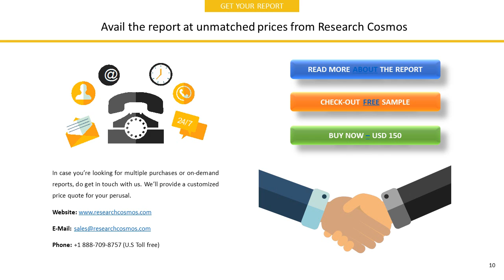ARENA PHARMACEUTICALS, INC.Company Profile and Tech Intelligence Report, 2018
The report ARENA PHARMACEUTICALS, INC.Company Profile is a detailed document covered company’s Overview, History, SWOT Analysis, Products/Services, Facts, Financials, Key Executives, Competitors, Tech Intelligence, IT Outsourcing, IT Management, Recent Developments and Strategy Evaluation.